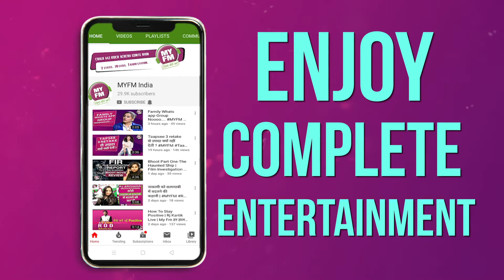RJ Shonali - खबरों के खिलाड़ी- Shahrukh Khan की दरियादिली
सुपरस्टार शाहरुख खान और उनकी पत्नी गौरी खान ने पिछले दिनों मदद का हाथ बढ़ाया। उन्होंने क्‍वारैंटाइन कैपेसिटी को बढ़ाने  के लिए बीएमसी को अपना चार-मंजिला पर्सनल ऑफिस दिया। यहां क्‍वारैंटाइन में रखे गए बच्चों, महिलाओं और बुजुर्गों के लिए जरूरत की सभी चीजें भी उपलब्ध करवाई गईं है।